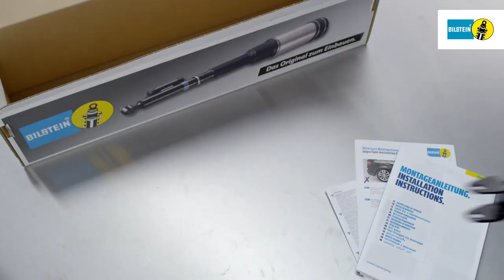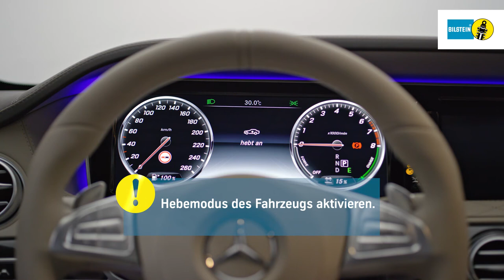Bilstein | Einbauvideo B4 Luftfedermodul MB S-Klasse SW222 VA by GÖHRUM Fahrzeugteile GmbH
Einbauvideo B4 Luftfedermodul Mercedes-Benz S-Klasse SW222 Vorderachse

EIN TEIL DES ERFOLGS:
- Handelstreue
- klare Sortimentspolitik

GÖHRUM Fahrzeugteile GmbH
Ulmenstr. 19
71069 Sindelfingen